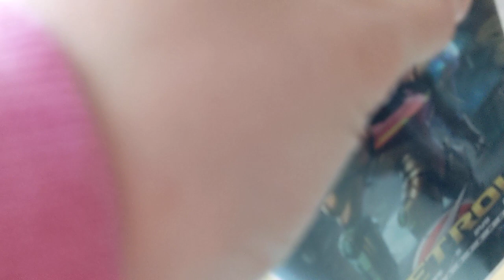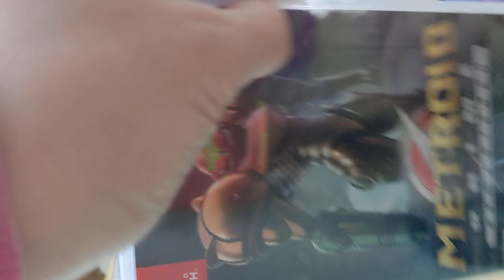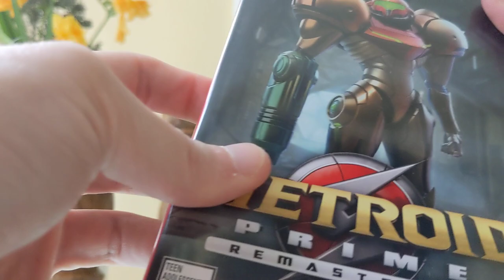Metroid Prime Remastered deboxing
why was this game so hard to find. did they not expect people to buy it?